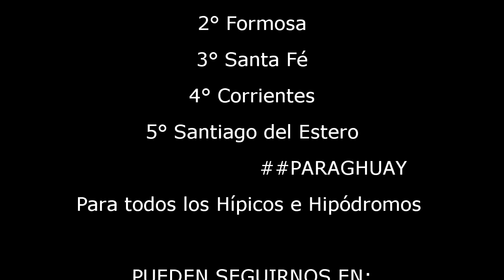COMPILADO DEL HIPÓDROMO "LA ILUSION" VERA (SANTA FE) DOMINGO 02 DE OCTUBRE DE 2016 222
HIPÓDROMO "LA ILUSION" VERA (SANTA FE)